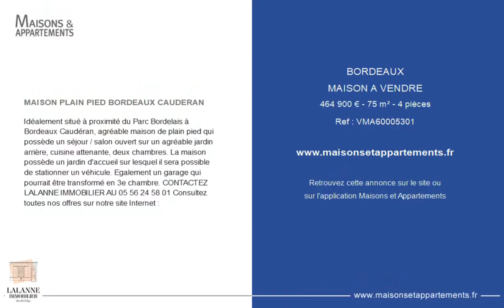BORDEAUX - MAISON A VENDRE - 464 900 € - 75 m² - 4 pièce(s)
Référence : VMA60005301

MAISON PLAIN PIED BORDEAUX CAUDERAN

Idéalement situé à proximité du Parc Bordelais à Bordeaux Caudéran, agréable maison de plain pied qui possède un séjour / salon ouvert sur un agréable jardin arrière, cuisine attenante, deux chambres. La maison possède un jardin d'accueil sur lesquel il sera possible de stationner un véhicule. Egalement un garage qui pourrait être transformé en 3e chambre. CONTACTEZ LALANNE IMMOBILIER AU Consultez toutes nos offres sur notre site Internet :

Cette annonce vous est proposée par l'agence LALANNE IMMOBILIER

|2659606|